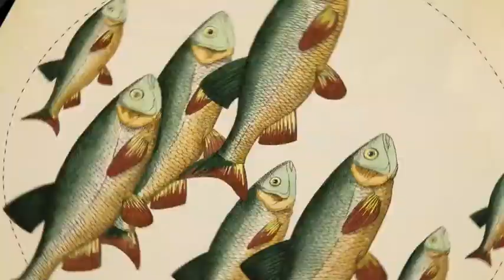Dai Confini del Solito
Concept and Production: Toni Meneguzzo
Editing: Alessandro Fornasetti